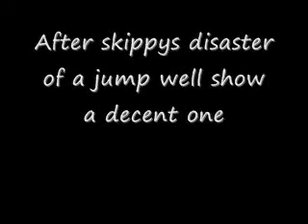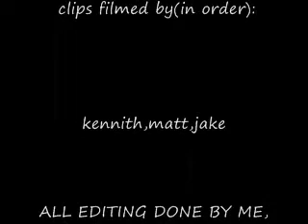jumps final version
i got the video finished finally